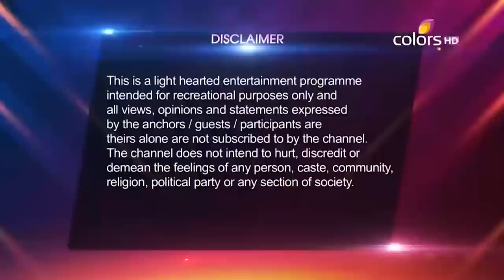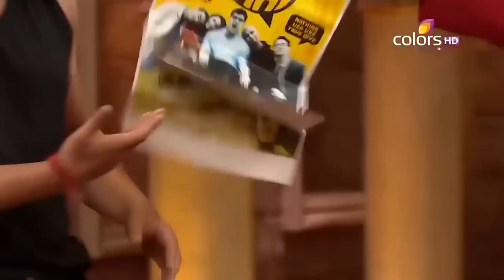Comedy Nights Bachao - John Abraham, Sharad & Nora - 26th March 2016 - Full Episode (HD)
Krushna and Bharti start off the show. John Abraham, Sharad Kelkar and Nora Fatehi are the guests on the show. They are on the show to promote their movie Rocky Handsome. Nora and Sharad are the first on the hotseat with Karan and Bharti taking the stage.

Every Saturday night Comedy Nights Bachao will bring celebrity guests on a stage where their feelings, personality traits will be ripped apart through tongue-in-cheek punch-lines poking fun at their personal lives and public image. The memorable burns will be served by major stand up comedians who have been teamed together in five stupefying jodis - Krushna Abhishek, Sudesh Lahiri and Sara Khan; Bharti Singh, Karan Wahi and Pritam Singh; Anita Hassanandani and Mubeen; Shruti Seth and Shakeel Siddiqui; and Pooja Bose and Naseem Vicky.